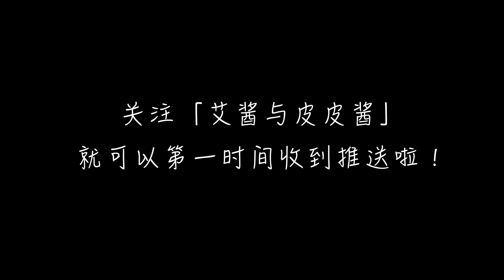两款神仙单品让春夏穿搭不再无聊 | 最能打造层次感的穿搭利器 | 双色马甲 | 日潮穿搭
今天带来双色马甲及灰色款单袋的开箱测评，想直接看上身环节的来这里：
☞【4：25】双色马甲上身
☞【7：24】灰单袋上身